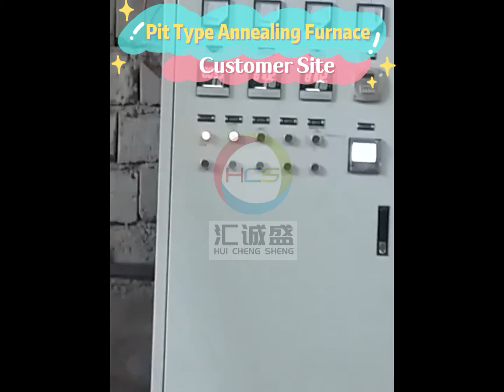Pit Type Wire Annealing Furnace Customer Site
🎈The series pit type annealing furnace is cycle furnace, main be used for various kinds of standard parts, wire annealing heat treatment, especially for various steel wire, copper wire, aluminum wire, carbon steel, alloy steel parts and magnetic materials in protective atmosphere and other workpieces bright annealing heat treatment.